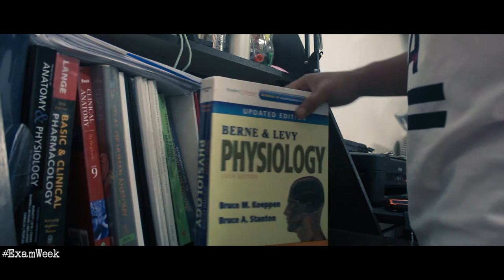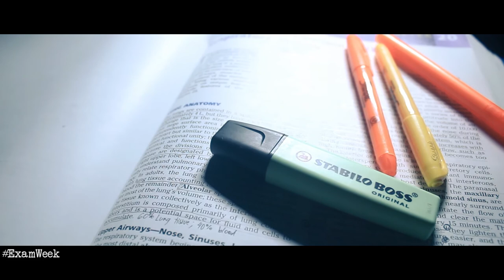Pau Sabaw ft. Physiology | Short Film